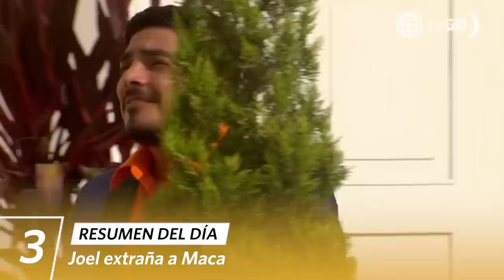AL FONDO HAY SITIO 10 | Resumen del día (10/04/23) | América Televisión